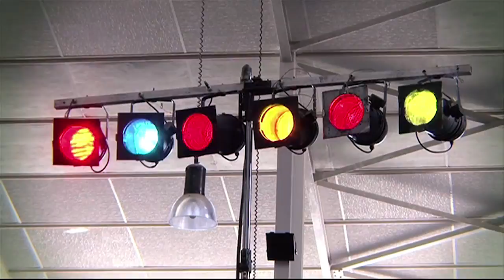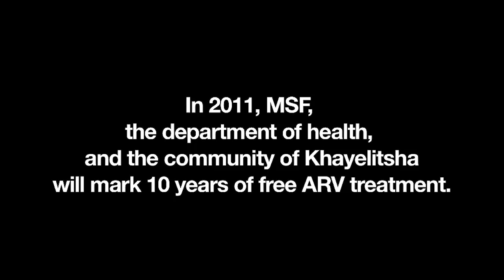South Africa: A Magical Day for Children with HIV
An innovative partnership between MSF and the Zip Zap Circus school in South Africa helped children from Khayelitsha township and Cape Town who are living with HIV take the stage and soar on World Aids Day.